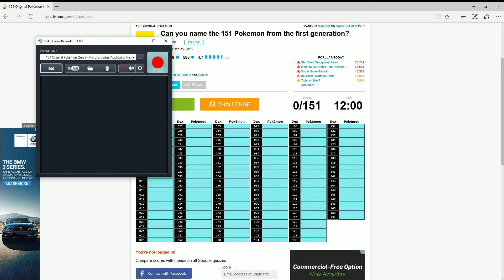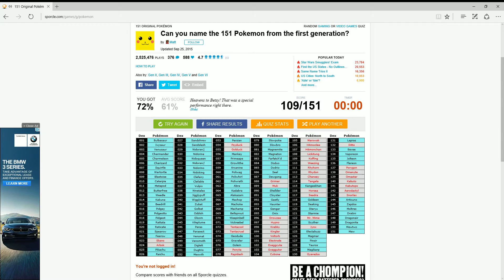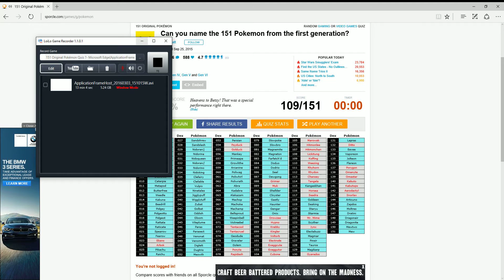Pokemon Challenge Original 151 w/PhantomDude & FuryViking